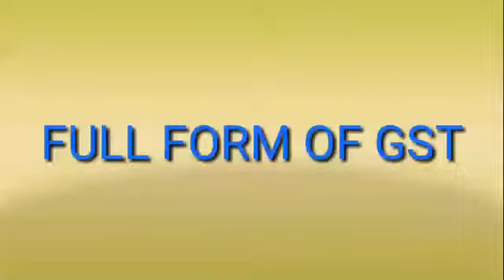Full Form Of GST